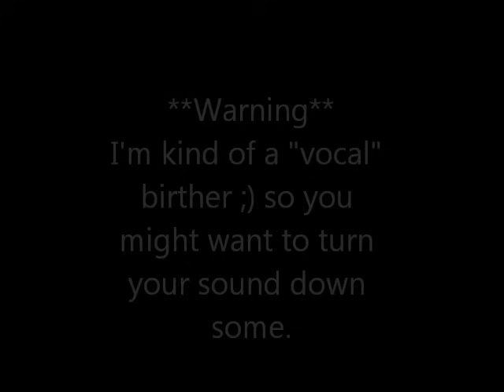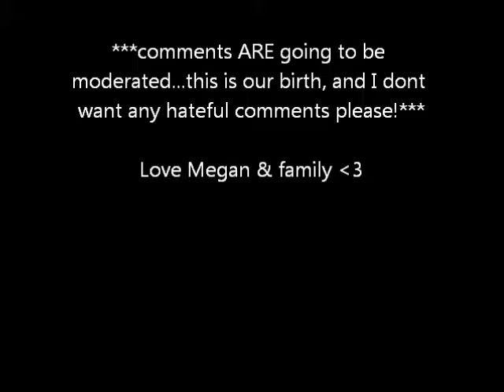The Natural Birth- Home Waterbirth of Violet *Live birth footage*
***viewer discresion is advised contains live birth footage***

**comments will be moderated**
please be respectful of our birth and our choice to birth at home